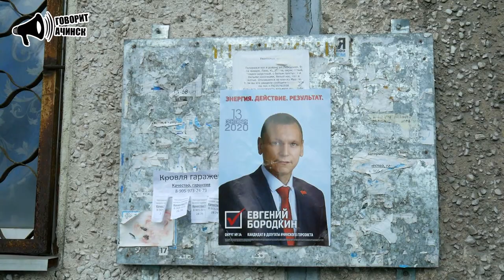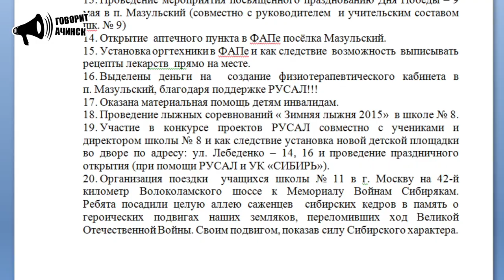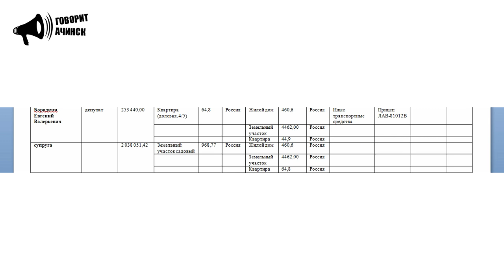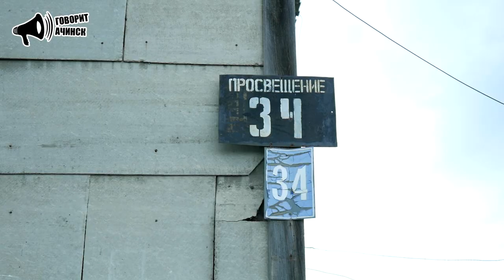ГОВОРИТ АЧИНСК 2 выпуск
«Куда лезть? Чо ты сделал?»: жители Ачинска о депутате Евгении Бородкине

В новом выпуске программы «Говорит Ачинск» мы побывали на 14 округе. Большинство жителей не знают своего действующего депутата Евгения Бородкина, практически не видят его на округе и искренне не понимают, зачем он идет на второй срок. Люди жаловались на ужасную обстановку с вывозом мусора, на уборку территорий, состояние дорог. Кроме того, с сожалением отметили избиратели Бородкина, что у них убрали почту, ФАП.